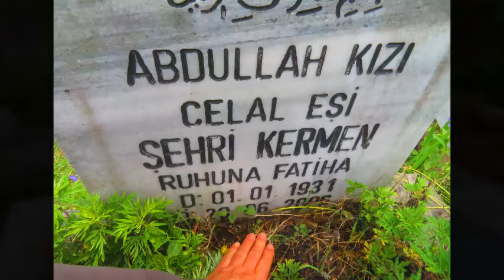Ramazan kızı Fatma (Suzidil) Cin 1945-2024